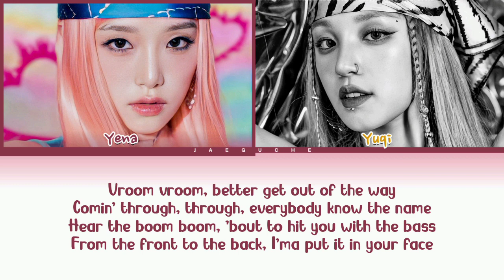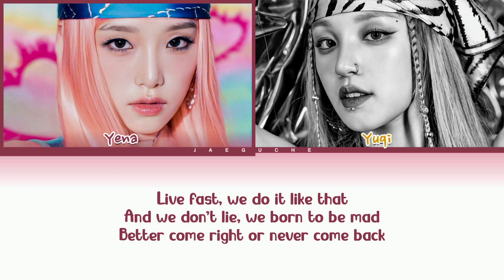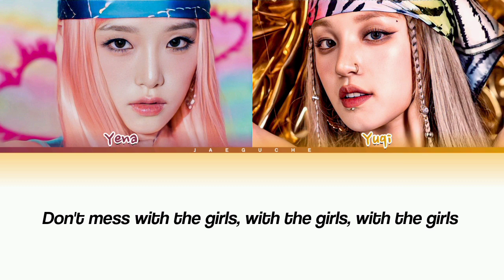YENA & YUQI 'The Girls' Lyrics (Color Coded Lyrics)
No Intention Of Infringing Copyright

•Artist: BLACKPINK with voices Yena & Yuqi
•Song: THE GIRLS
•Album: THE Game OST
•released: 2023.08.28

The Girls
BLACKPINK
Lyrics

Translations
The Girls Lyrics
[Intro: Lisa, Jennie, Rosé, All]
Li-Li-Lindgren (Hey!)
BLACKPINK in your area
(Ah-ah, ah-ah-ah-ah)
Don't mess with the girls, with the girls, with the girls (Hey!)

If ya with it, then I'm with it, get it started
Run it up, run it up, oh-ooh
Bring the, bring the bags in, yeah, they all mine
Diamond-plated names bouncin' on our necklines
Light it up, light up, oh-ooh

[Pre-Chorus: Rosé]
From the front to the back, I'ma put it in your face

[Chorus: Jisoo, Jennie, All]
Don't mess with the girls, with the girls, with the girls
Stop sign, we're burnin' it down
Better watch out, we comin' in loud
Bang, bang, just playin' around

Mess with us, you messed up (Up)
Believe me, we be like kiki
Take it easy (Easy), take a breath (Take a breath)
You mess around (Mess around), we make a mess
Say less, yes, and that ain't just a flex